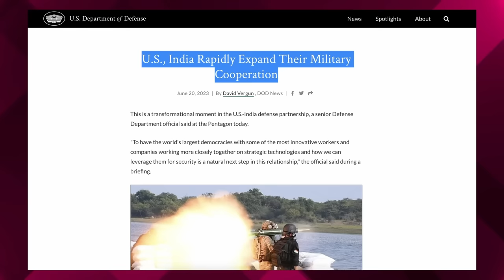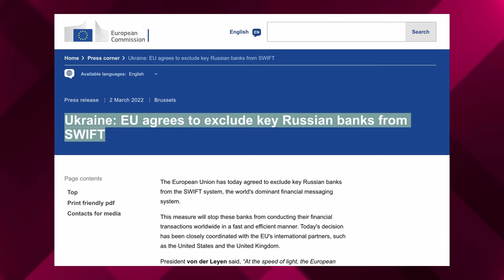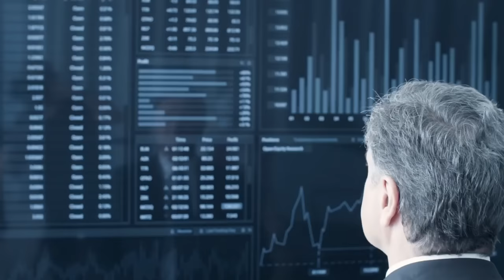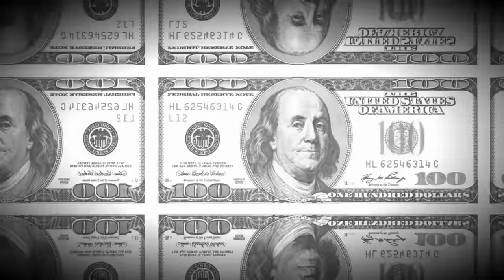🔴 BRICS 2023 GOLD Backed Currency Goals | Is BRICS Currency Feasible?